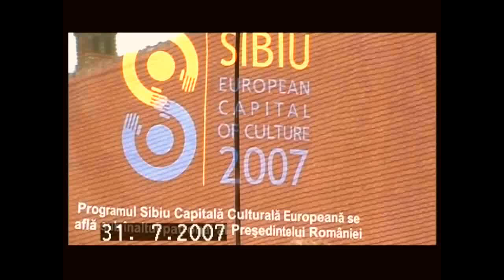Grupul "Tradiţii"al Zegrenilor(instr.C-tin Istici),În Academia Artelor Tradiţionale-Sibiu 2007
Domnule Corneliu Ioan Bucur, aţi susţinut la Gherla, cu ocazia spectacolului: "Zegrenii şi invitaţii lor", organizat pentru lansarea albumului "Jocul la şură"cu grupul "Tradiţii" al Zegrenilor din Ceaba, 8 noiembrie 2011, că nu aţi ştiut de faptul că grupul a participat la manifestărille culturale de la  Strasbourg, cu ocazia intrării României în Comunitatea Europeană. Iată dovada care demonstrează că ştiaţi acest lucru chiar de la mine cu prilejul manifestărilor culturale de la Sibiu - Capitala Cultural Europenă 2007, când ne-aţi înmânat "Diploma de Membri ai Academiei Artelor Tradiţionale din România" şi "Diploma de Excelenţă" oferită de organizatori. De ce a trebuit să intraţi în acest joc de falsificare al adevărului când proiectul albumului, care îmi aparţine, a fost însuşit de Centrul Judeţean pentru Conservarea şi Promovarea Culturii Tradiţionale Cluj, cu sprijinul celor doi: Ion şi Grigore Zegrean, iar coordonator de proiect apare Tiberiu Groza - directorul instituţiei mai sus menţionate???!!!... Se numeşte."furt de proiect". Au fost şterse numele de familie tuturor acelora care nu se numesc Zegrean dar care au participat la realizarea albumului. Aceştia fiind: Constantin Istici (autorul proiectului), Marinela Zegrean Istici, Rareş Cristian Istici, Adolfina Zegrean Rotar, Paul Rotar, Paula Rotar, Anuţa Zegrean Borţoş, Mihaiu Emil (dirijorul tarafului), şi instrumentiştii: Pusztai Aladar, Urszui Kalman, Zeno Zanc Junior. Aşa se explică absenţa tuturor acestor membri fondatori ai grupului, de la această manifestare, susţinută cu bani publici şi unde au fost comercializate ilegal CD-urile cu albumul substituit-"JOCUL LA ŞURĂ". În urma şedinţei Comisiei de învăţământ, cultură, artă, religie, a Consiliului Judeţean Cluj, din septembrie 2012 şi ianuarie 2013, s-a dovedit faptul că C.J.C.P.C.T.Cluj, respectiv Tiberiu Groza, a făcut un abuz. Instituţia neavând autorizaţie de producător şi nedeţinând un contract de cesionare cu membrii grupului, conform legii dreptului de autor în vigore, drept pentru care s-a dispus retragerea albumului  prin dispoziţia 15659/2012/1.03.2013.
Ar fi de ştiut cum a fost fonotecat de Radio Cluj acest proiect fără respectarea legii dreptului de autor şi al audiovizualului?